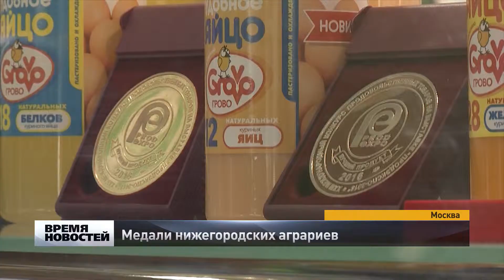Медали нижегородских аграриев